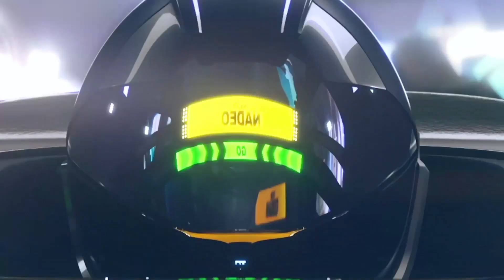🏎️ "TMS Curved" by Club TMSchool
Records Personnels dans "TMS Curved" by Club TMSchool

🎮 Jeux: Trackmania